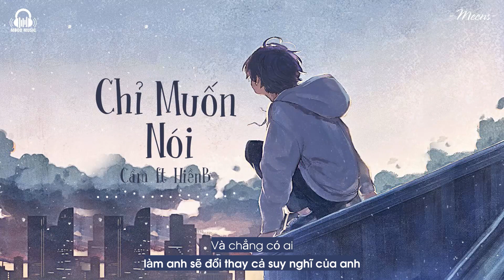Chỉ Muốn Nói - Cầm ft. HiềnB「Lyrics Video」Meens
Composed: Phan Lương Cầm
Vocal : Cầm ft HiềnB
Music Producer: Xôn Nguyễn
Record : Nguyên Nguyễn
Master : Xôn Nguyễn
▶ FB Cầm:
---LYRICS]---
Chưa kịp nói yêu em
Nhưng đôi mắt buồn lại vây kín
Nhưng sao trái tim lại trở đau như vậy
Thanh xuân bỏ lại
Anh nơi đây
Chỉ mong rằng em đừng có ai
Đk:
Ước mong về sau chẳng có cơn mưa buồn
H chúng ta nhiều khoảng cách phía trước
Và chẳng có ai làm anh ngừng nghĩ đến em
Và chẳng có ai làm sẽ đổi thay
Cả suy nghĩ của anh
Rap:
Đợi chờ từng hạt nắng, từng hạt mưa rơi
Anh biết nỗi nhớ trong tim anh vẫn chưa vơi
Nỗi đau kia gần kề đến
Ôm vào anh thật chặt nhé
Hàng vạn câu hỏi về chủ nhật khiến tung não như trò chơi thủ thuật
Bao nhiêu đêm dài anh thao thức
Lấy ra bức ảnh trong trong bàn
Nhắm nhìn em giọt lệ cứ tuông rơi
Giá như lúc ấy mình nhanh hơn 1 chút
Giờ mới biết mình như 1 đứa trẻ
Đau nhìn em nhưng không thể
Chưa kịp nói yêu em để rồi nỗi đau mình nhận lại kh xuể

Đôi khi buồn lắm nhưng mà
Anh mơ về những ngôi nhà
Và có em

Em đi đâu mất rồi
Anh chỉ muốn nói một điều thôi
Anh yêu em